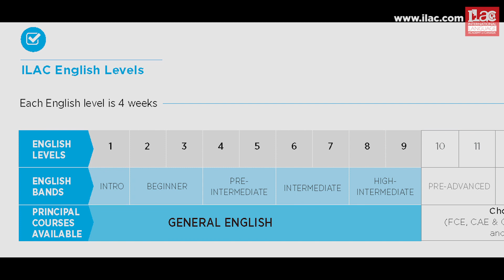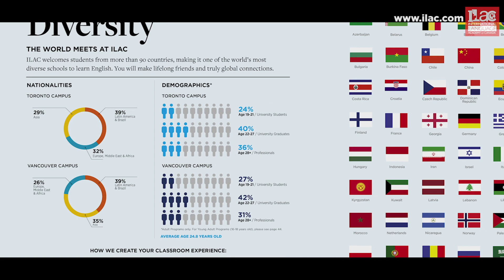Impara l’inglese in Canada con ILAC: scopri il nostro programma dedicato agli adolescenti! 🇨🇦❤️🇮🇹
Ogni anno, piu’ di 25000 studenti vengono in Canada per studiare inglese. ILAC e’ la scuola di inglese piu’ grande e piu’ premiata della nazione nordamericana e ospita una grande varieta’ di studenti di tutte le eta’, provenienti da ogni parte del mondo. La voglia di studiare inglese non conosce confini! Ecco perche’ abbiamo creato dei programmi pensati apposta per gli adolescenti dai 15 ai 18 anni.
Scegli il programma per adolescenti offerto da ILAC, impara l’Inglese e divertiti insieme agli altri studenti provenienti da tutto il mondo, con attivita’ e corsi pensati apposta per te!